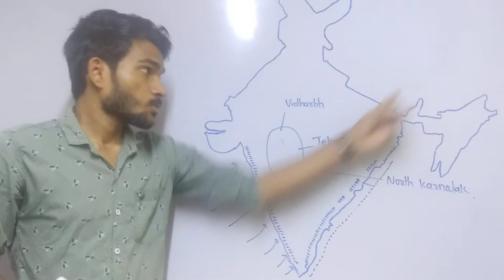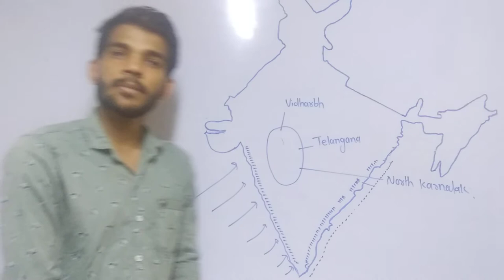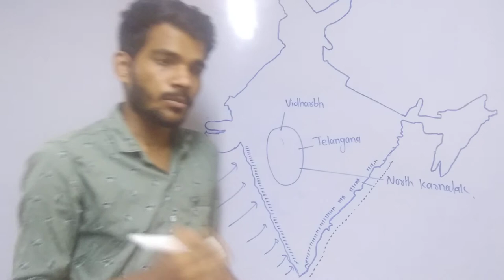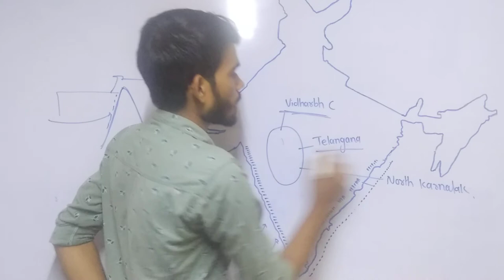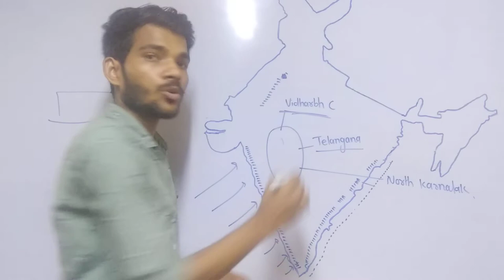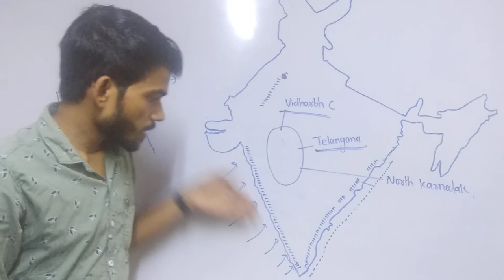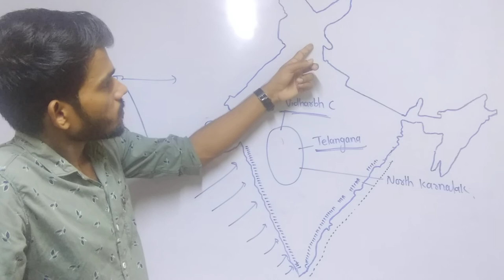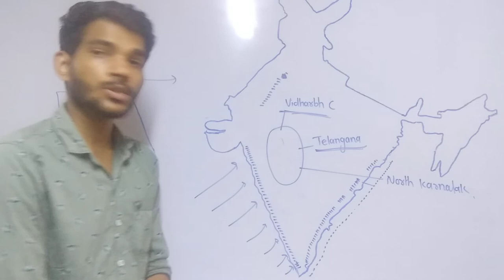Indian geography lecture 22: Rain Shadow Region | वृष्टि छाया प्रदेश | FOR ALL GOVR EXAM .......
 History coming soon
 Geography
 Mathematics coming soon
 Current Affairs

 indian geography lecture 13: river of south india|दक्षिण भारत की नदियाँ, UPSC, SSC ,MPSC ,UPPSC, RRB

 indian geography lecture 14: western ghat rivers and origin |पश्चिमी घाट नदियाँ और उद्गम|| UPSC, SSC